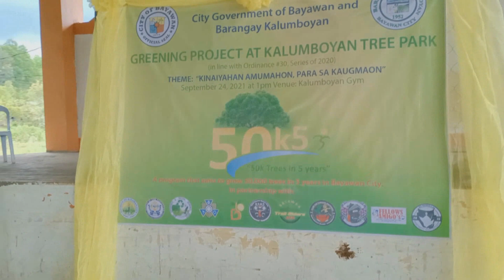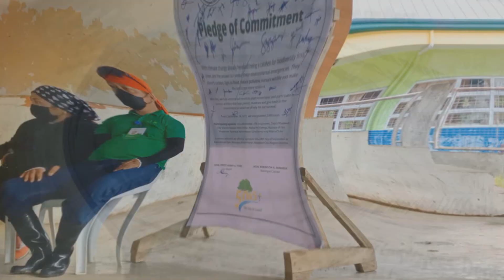GREEN DAY @ KALUMBOYAN TREE PARK WITH BFP BAYAWAN CITY#BFP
GREEN DAY @ KALUMBOYAN TREE PARK
WITH BUREAU OF FIRE PROTECTION - BAYAWAN CITY -NEGROS ORIENTAL - REGION 7

Theme: Kinaiyahan Amumahon, Para sa Kaugmaon
September 24, 2021, Kalumboyan, Bayawan City, Negros Oriental